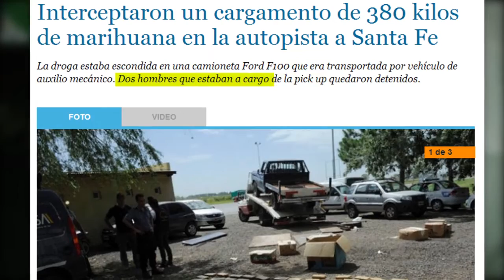Calles Perdidas | Políticas esquizofrénicas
Documedia Calles Perdidas | En la guerra narco, las políticas criminalizan a los más débiles, sin perseguir ni desarticular a las grandes redes criminales. Las investigaciones no producen información de calidad. Los operativos tienen gran impacto mediático, pero no resuelven el problema.